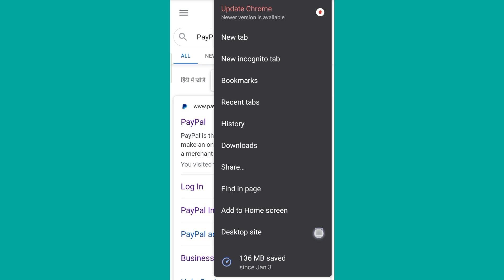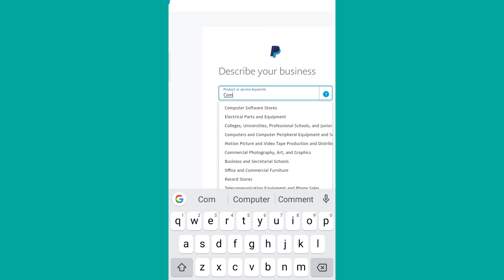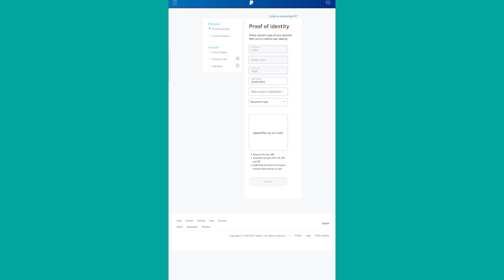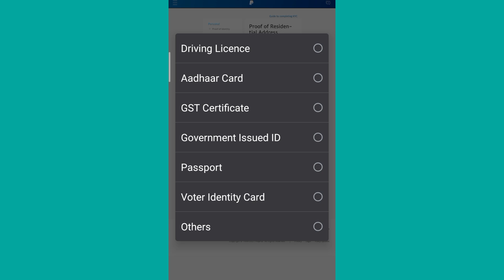Convert PayPal Personal Account to Business Account | PayPal Account Kaise Banaye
Hi Guys,

How to Convert PayPal Personal Account to  Business Account | PayPal Account Kaise Banaye | PayPal Account

PayPal is the faster, safer way to send money, make an online payment, receive money or set up a merchant account.

Watch these videos for making money online-

Earn Money Online | Earn $5 to $10 Per day | DollarHuge Se Paise Kaise Kamaye | Work From Home

Earn with Verbit.ai I Money Online With Verbit I Verbit Transcription Jobs I Typing jobs with verbit-

Stay Happy :-)